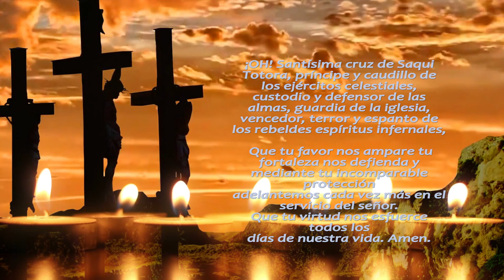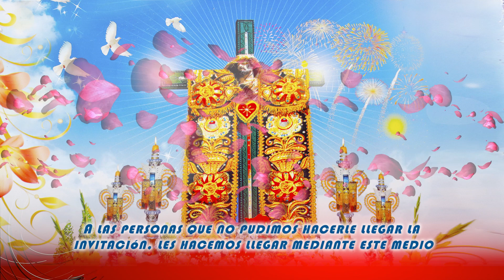INVITACIÓN DE ALFERADO 2019 EN SAQUI TOTORA - SINA │Everli sTudios Internacional™